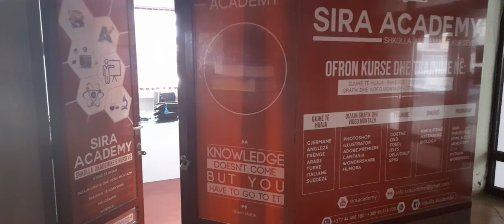Sira Academy - Shkolla akademike e kurseve - Welcome